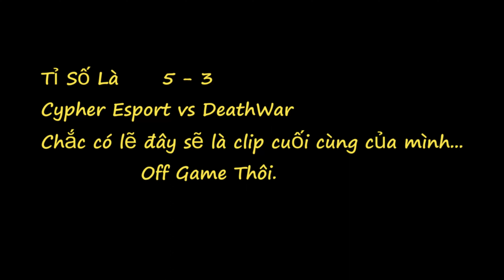The Last War Of CE - - - - - - - - - CypherEsport vs DeathWar